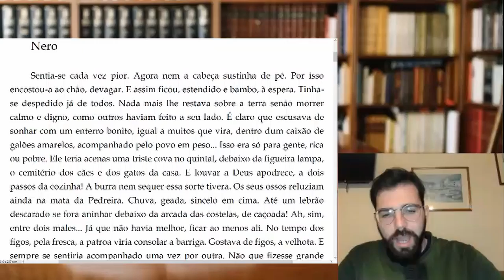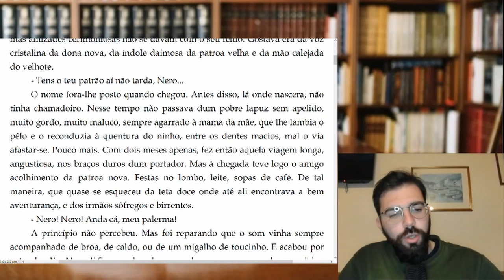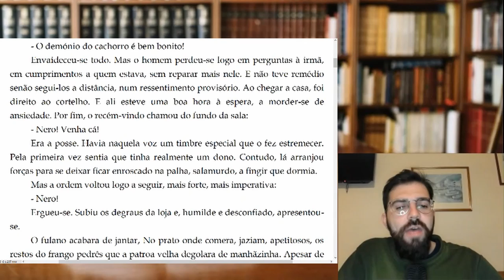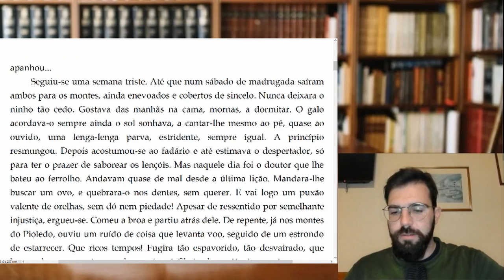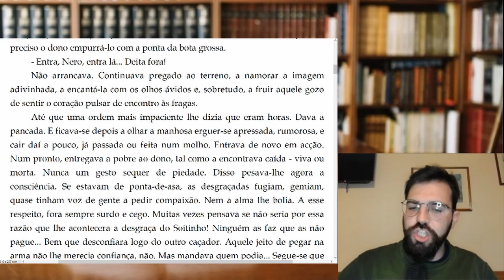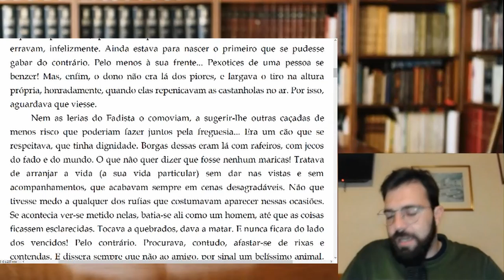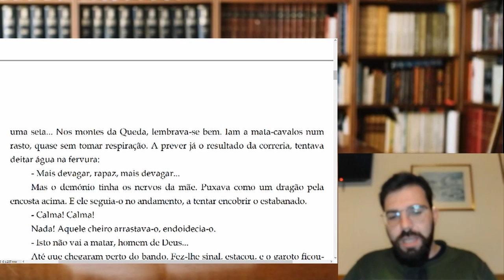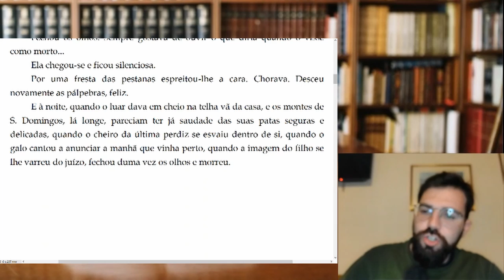Bichos (Nero) , Miguel Torga